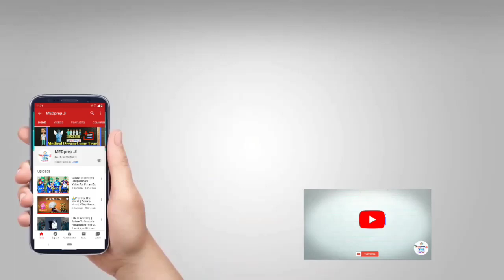Medical Motivation | NEET | AIIMS | Doctor | Inspiring Dr APJ Abdul Kalam | MEDprep Ji